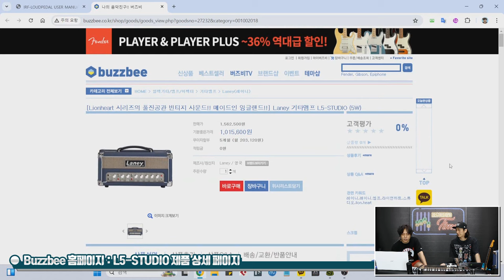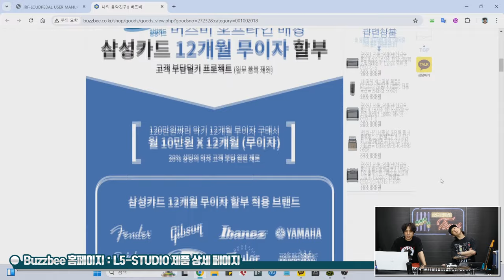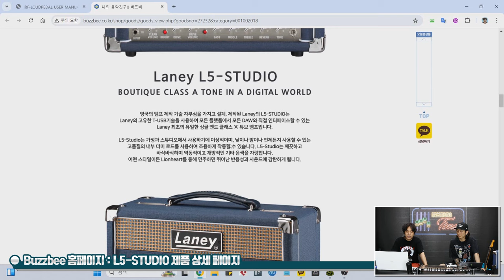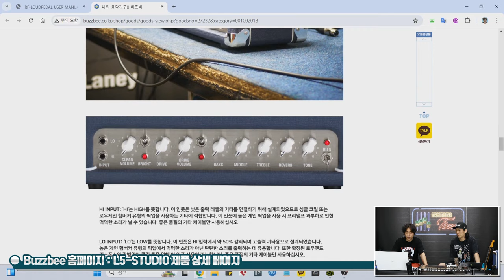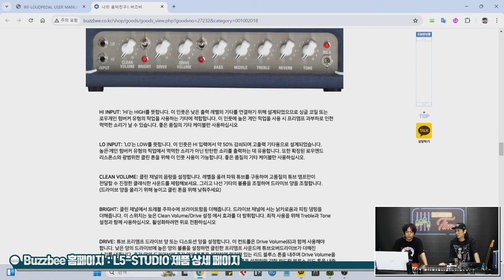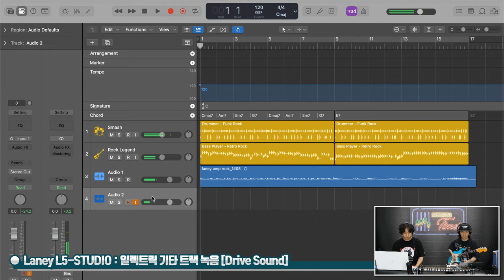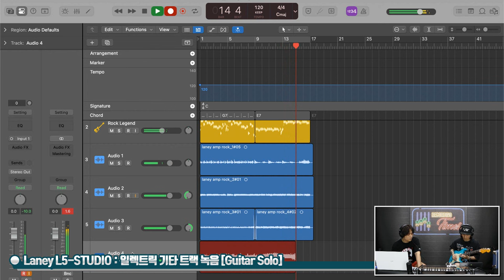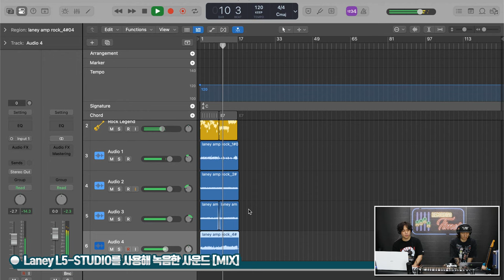[RecordingTimes 703회] Laney 기타앰프 L5-STUDIO (5W)